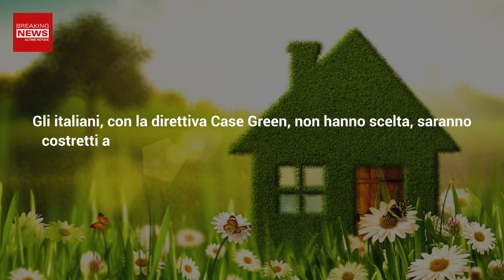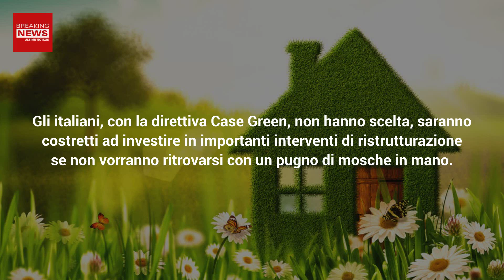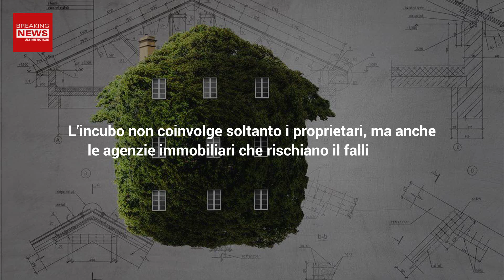Direttiva Case Green UE: Arriva La Mazzata Per Le Case Degli Italiani!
La direttiva Case Green dell’UE è un incubo. Mette a rischio il 70% delle case in Italia per mancanza di requisiti. Potrebbero non valere più nulla.